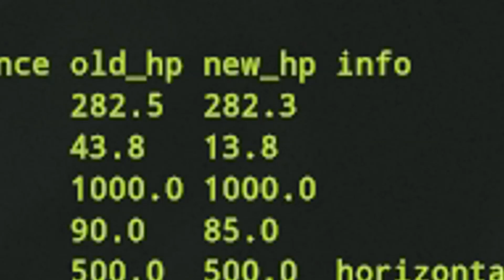You ever just like, get the fat loot | Rust | INSANE Highlights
holy fuck um
ez loot lol